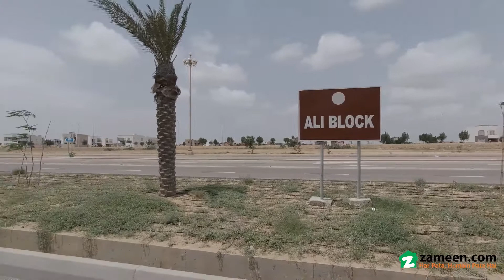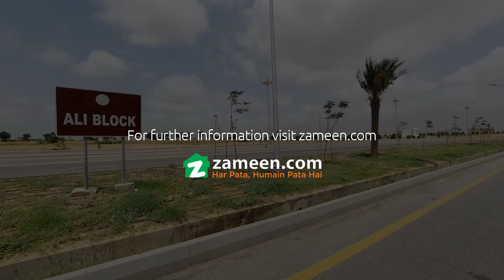125 SQYD RESIDENTIAL PLOT FOR SALE IN ALI BLOCK PRECINCT 12 BAHRIA TOWN KARACHI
Build Your Own Dream Villa.

Location. Ali Block